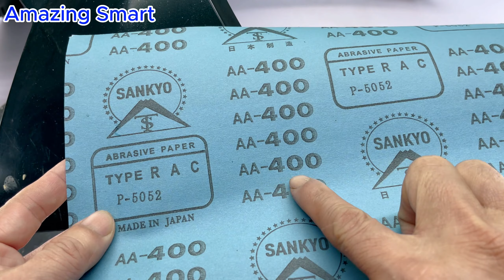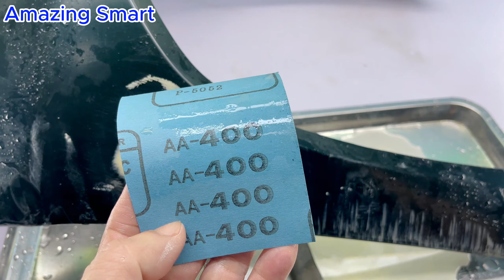Smart Plastic Repair Techniques Will Help You Reach Level 100 Master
Hello everyone. You are watching a video:".Smart Plastic Repair Techniques Will Help You Reach Level 100 Master. "